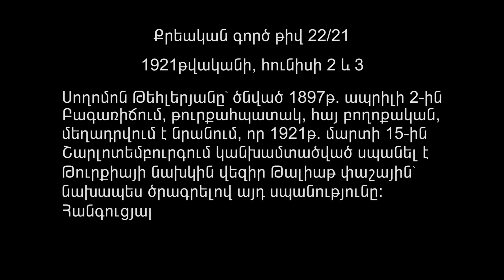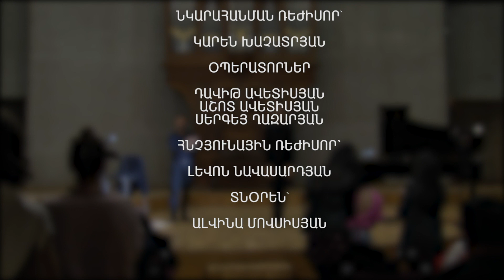Soghomon & Soghomon - Babken Chobanyan & Hayk Melikyan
"Soghomon & Soghomon"

An evening of gratitude dedicated to the 100th anniversary of the trial of Soghomon Tehlirian and the birthday of Komitas Vardapet. Excerpts from the transcript of Tehlirian's Berlin trial (in Armenian).

Originator: Erna Revazova. Live from Komitas Chamber Music Hall, September 24, 2021, Yerevan. Video: Orchestra Production.

Excerpts from Armin T. Wegner's "The Trial of Taleaat Pasha" are presented by Babken Chobanyan, Honorary Artist of Armenia.

The following compositions are performed by Hayk Melikyan, Honorary Artist of Armenia

Program:

01:48 Komitas: "I am a Girl" (Es aghjik em) (Seven Songs, 1911)
04:47 Hayk Melikyan: Elegy nr.2 (Elegies to Komitas, Book 1st, 2015)
09:55 Komitas: Karno Shoror (Dances, 1906)
16:42 Harutiun Dellalian: Sonata "Dedication to Komitas" (1982) (2nd movement: Allegro)
22:06 Rourie (Armenian Folk Song, Arrangement for piano by Hayk Melikyan, 2010)
27:32 Komitas-Georgi Sarajyan: Lullaby
34:12 Artur Avanesov: "Des fleurs et des abîmes" (Feux follets, Book 1st, nr.14, 2008)
39:33 Tatev Amiryan: Hiraeth (2019)
48:32 Komitas: "Shushiki" (Dances, 1906)
52:34 Hayk Melikyan: "The Birth of the Eternity" (Elegies to Komitas, Book 2nd, nr.4, 2015)

Two Soghomons, Tehlirian and Soghomonyan and two destinies that were distorted because of the Armenian Genocide. On the one hand, Soghomon Soghomonian, who witnessed indiscriminate cruelty and relentless massacres of the Armenians by the Ottoman Turcs and experienced a mental breakdown, on the other hand, Soghomon Tehlirian, who assissinated Taleaat Pasha - former grand vizier of the Ottoman Empire and the main architect of the Armenian Genocide in Berlin. In 1921, a hundred years ago, at his trial, Tehlirian argued, "I have killed a man, but I am not a murderer," and the jury acquitted him. This decision became the first sensational condemnation of the Armenian Genocide.

Originator: Erna Revazova
Producer: Alexander Plato Hakobyan
Translator: Sona Arsenyan